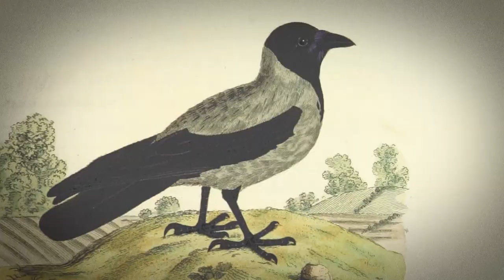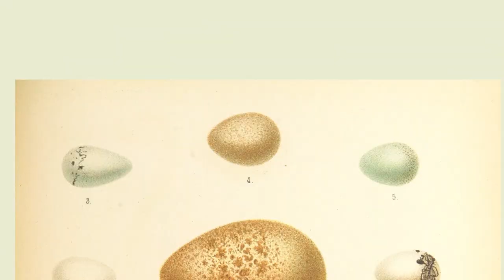Tarquin & Jammz - Sly One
'Sly One' a cunning and infectious vignette from Tarquin & Jammz

Video directed by S.A.D (Scott Taylor, Andrew Shrubsole & Doug Stewart)